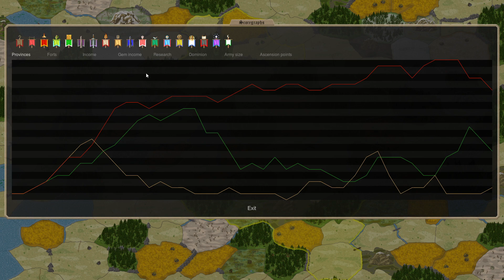Dominions 5 - EA Abysia - Turn 43 - 3s Disciples DE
Playing EA Abysia in my first Disciples game with The False God and Arpatheus!